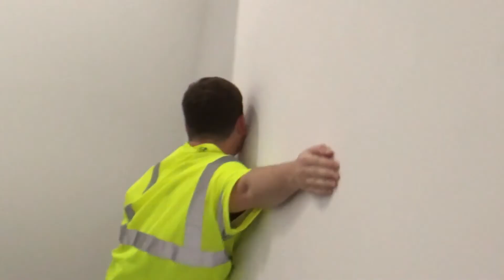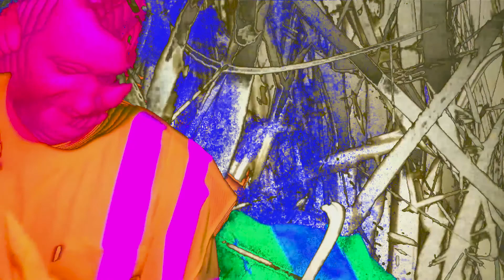Matt Robidoux — driftless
a field recording of a cricket MIDI'd and layered upon,
recorded at ACRE residency, Steuben, WI, August 2021.

16MM footage by Jake Parker-Scott